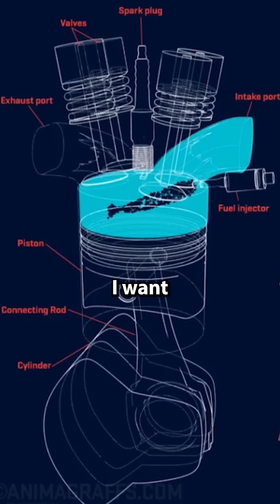All induction is forced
It might sound counterintuitive but all induction is forced. Yes, even naturally aspirated engines. Gale Banks explains that as the piston in the engine drops during the intake stroke a near-perfect vacuum is created above the crown of the piston. The difference between that near vacuum and the air pressure in the intake manifold is what forces air into the cylinder. In a naturally aspirated engine that manifold pressure is simply ambient air pressure (within a small margin depending on your intake) In a supercharged or turbocharged engine, that manifold pressure is ambient pressure plus boost pressure. So if you have a naturally aspirated engine, mother nature is your forced induction.